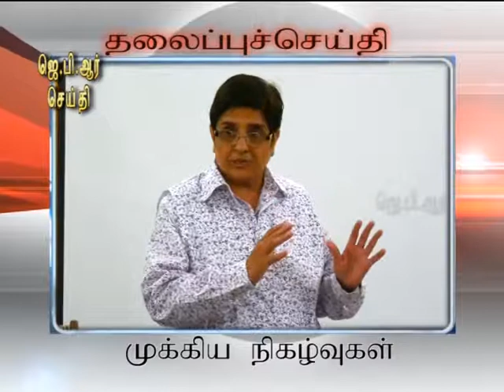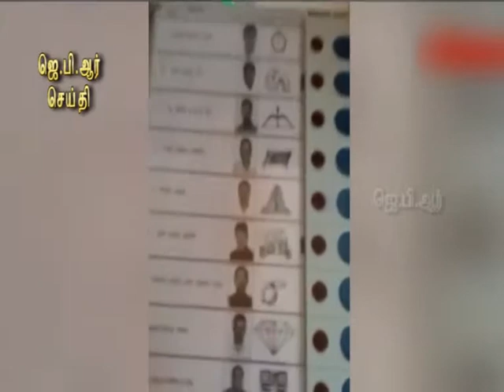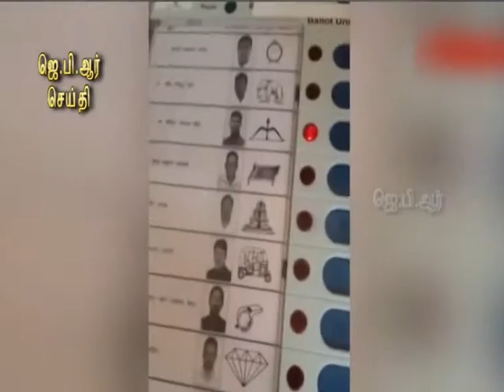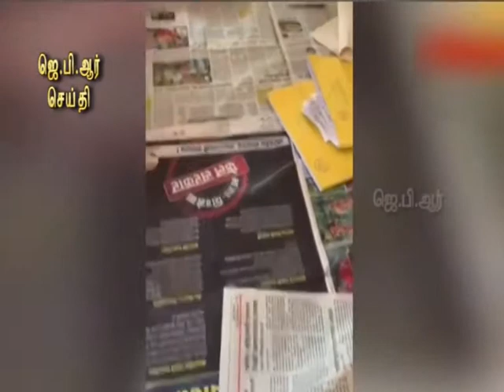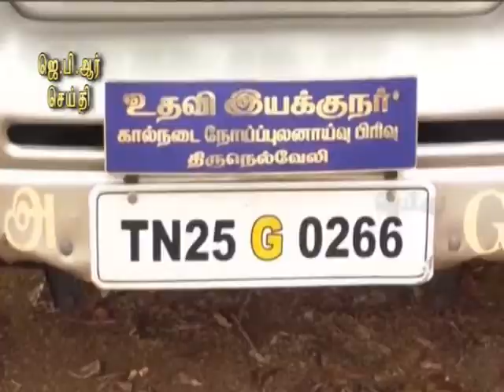30 04 19 TAMIL NIGHT NEWS